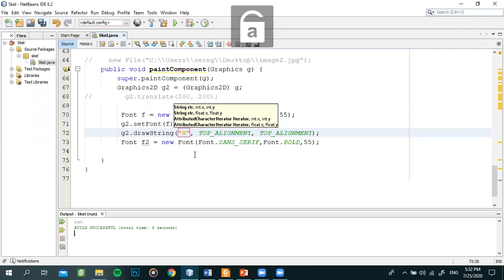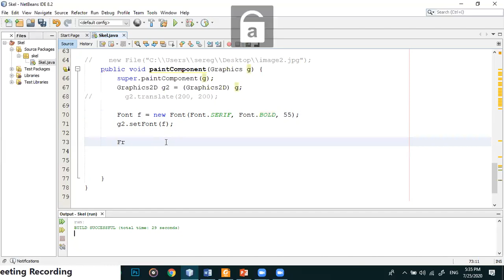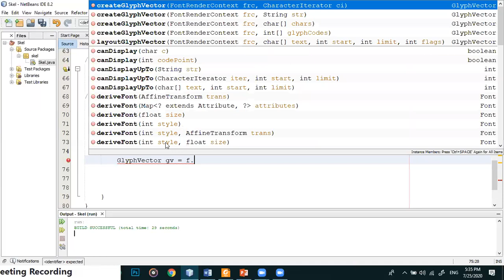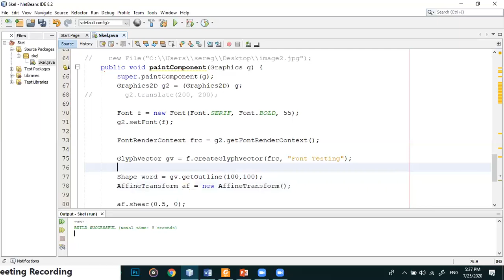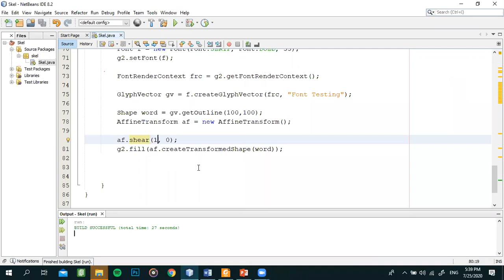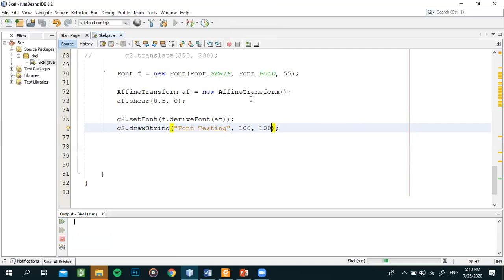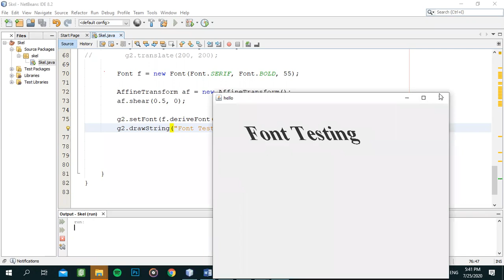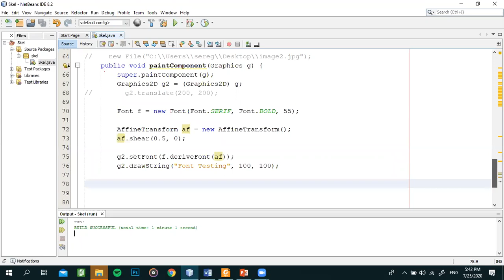Workshop TM240 4 3